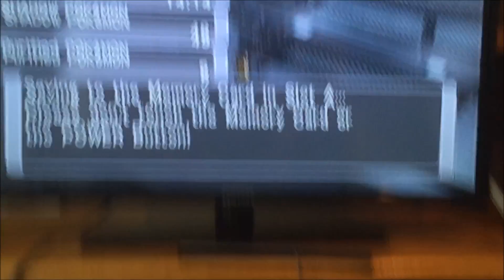Pokemon XD Gale of Darkness Part 36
Hey guys.  TheJwang8000 here, and in this episode I'm gonna go ahead and rebattle Lovrina and continue to make my way through Citadark Island!